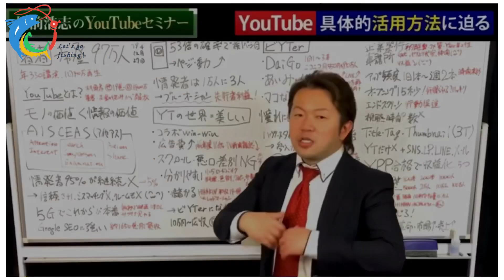【ホッケ爆釣】ホッケサビキ釣り 石狩湾新港東埠頭砂上げ場2020年4月13日月曜日【ほぼ入れ食い】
※札幌近辺の釣りや遊び情報をお届け。
※動画の評価やコメントをいただけるスゴく嬉しいです。

釣り人Koji
小学３～４年生：小学校の川釣りクラブ所属
小学５～６年生：親父に教わり川釣り・海釣り・渓流釣り
社会人：友達に教わり海釣り歴４年（2019年12月時点）
仕事はWebコンサルティング・Webサイト制作・Webマーケティングまで一貫してWebプロデュースする企業の代表取締役社長。
東京での仕事も恋愛も全てが上手く行かなくなり、人生が嫌になり、札幌へ帰省。
そんな僕を友達が釣りへ強制連行してくれたのがキッカケで海釣りにハマる。
「座りっぱなしの電磁波漬けのデジタル仕事 → 立ちっぱなしのマイナスイオン漬けの自然の遊びへ」と、癒やしとエキサイティングを求め、頻繁にプリズン・ブレイク。
「釣り情報・釣りの楽しさ・生きることの楽しさ」をもっと知ってもらえると嬉しいです。